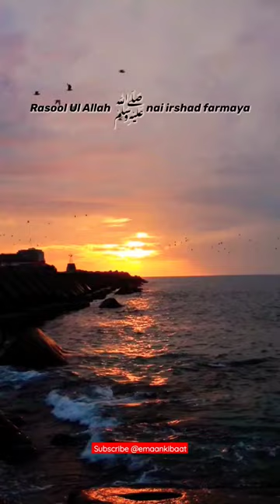Short Hadees | Short Hadith | Emaan Ki Baat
Wall clock
Wall sticker
Wall Frames
Islamic books
Wall decor
Islamic cap
Prayer mat rug
Abaya Dress
Car Accessories
Imamah turban
Islamic Lamp
Islamic Pen

Hadees pak
Hadiths

JAZAKALLAH KHAIR ❤️

Prophet Muhammad ‎ﷺ said: “Convey (knowledge) from me even if it is just one verse.” [Bukhari 3461]

The Messenger of Allah (ﷺ) said: “One who guides to something good has a reward similar to that of its doer”
- (Sahih Muslim)

Follow For More Hadiths